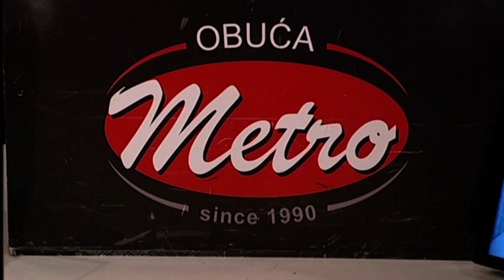Kol-centri primili preko 30 hiljada poziva najstarijih sugrađana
Kao odgovorna lokalna samouprava, Grad Beograd je na vreme reagovao osnivanjem opštinskih kol-centara, a do sada je pozive uputilo više od 30 hiljada najstarijih sugrađana, izjavila je gradska sekretarka za socijalnu zaštitu Nataša Stanisavljević gostujući na TV Studio B.